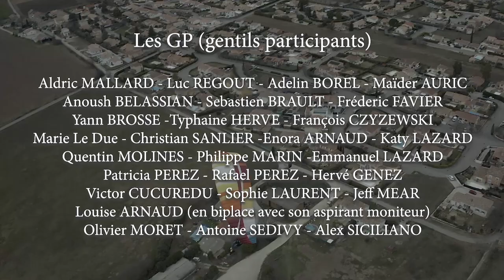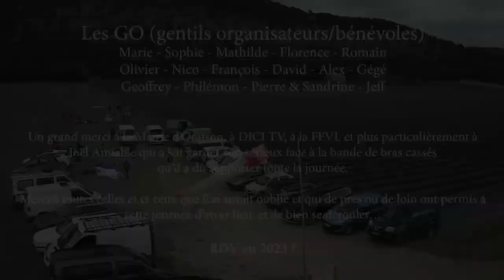Précision d'Atterrissage Oraison 2022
Retour en images sur la compétition de Précision d'Atterrissage à Oraison le 27 février 2022 avec 24 participants 🤩
La précision d'atterrissage, un format accessible et qui permet de progresser dans une ambiance conviviale 😎🧐